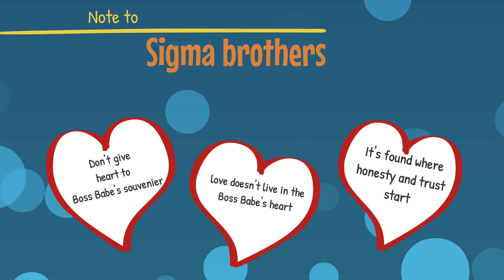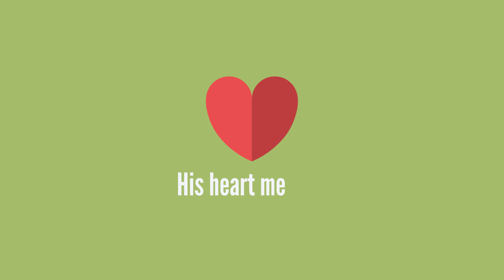Unveiling the Dark Side of Love | Spotting Narcissists and Toxic Relationships | SPOKEN WORDS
Are you tired of falling for the wrong person? Join us on this eye-opening journey as we delve into the dating scene, uncovering the truth behind toxic relationships and how to spot the manipulators lurking in the shadows. In this powerful video, we share the cautionary tale of a Sigma brother who fell in love with a charming but narcissistic "Boss Babe." Learn from his experiences and discover the red flags that can save you from heartbreak. From gaslighting to deceit, we expose the harsh reality of toxic love and empower you to seek genuine connections based on trust and honesty. Don't let love blind you—equip yourself with the knowledge to navigate the dating world with confidence. Watch now and embark on a path to find true love, where your heart can safely adore.

Alphas Learn Loving

Alphas Learn Loving channel looks at the relationship scene from the perspective of an older person unexpectedly thrown back into it . These days men and women can be as fit and glamorous as they want to be at any age... But the relationship rules have changed. The men who are least likely to settle down are chased the most. And with her "side guys" women get used to sex with no commitment. The challenge is to get up to speed in this environment, master it , find your mate and move on.. We've been doing the research , here are the results. When I was 73 and recently singled I decided I didn't want to be alone. The dating scene seemed a bit contrived. I want to put a steering wheel and some headlights on what is sometimes called the Red Pill Manosphere. We're looking for a way to navigate through the social scenes with it's emotional tricksters and sexual temptations.. We're going to give some information that we hope will be a light along your path